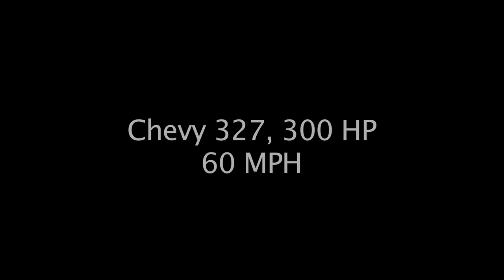"Princess B" 1957 Chris-Craft Runabout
This 1957 Chris Craft 18-foot runabout was restored in 2007.  She has a 327 Chevy engine newly rebuilt to over 300HP and sounds awesome. She's a very fast ski boat and has a mid-boat ski pull. Seating for 6.
"Princess B" won best in class at 2008 Keels and Wheels, best in class at 2008 Eagle Mountain, TX show.